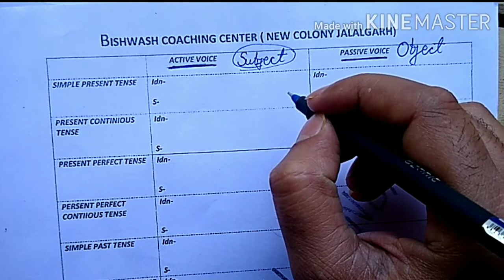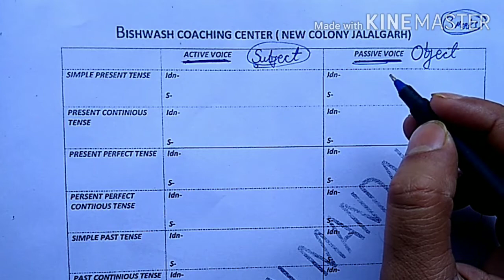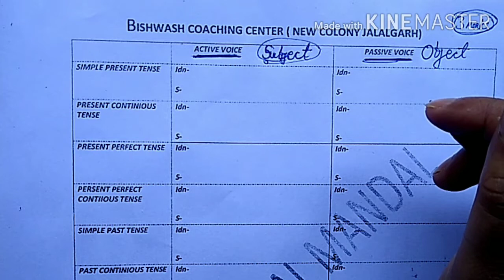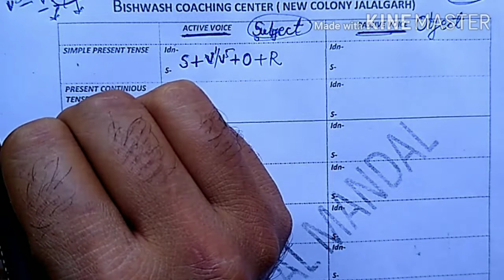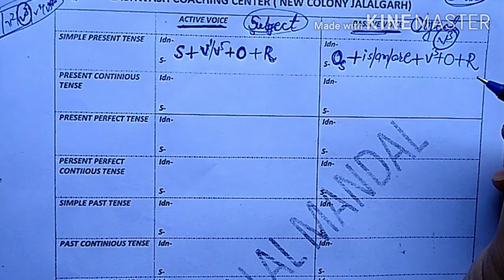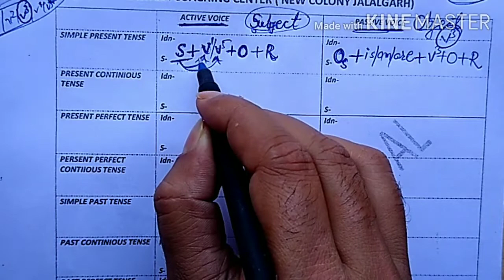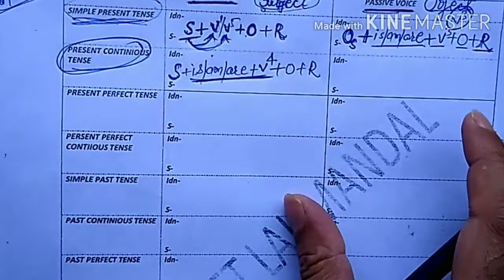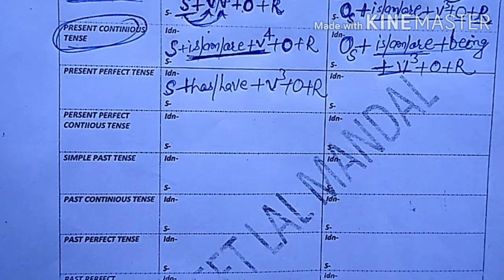BIHAR BOARD INTER EXAM ENGLISH VOICE 3 MARKS GUARANTEED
Voice (disambiguation)
 Look up voice in Wiktionary, the free dictionary.
For uses of "Voices" and "The Voices", see Voices (disambiguation). For uses of "The Voice", see The Voice (disambiguation).
The human voice consists of sound made by a human being using the vocal tract.

Voice may also refer to:

Contents
1 Arts, entertainment and media
1.1 Music
1.1.1 Groups
1.1.2 Albums and EPs
1.1.3 Songs and compositions
1.2 Film and television
1.3 Other uses in arts and entertainment
2 Organisations
3 Other uses
4 See also
Voice (grammar), of a verb
Voice (music), or part, a single strand of music within a larger ensemble or composition
Voice (phonetics), in phonetics and phonology
Arts, entertainment and media
Music
Groups
Voice (duo), a Cypriot musical group
Voice (jazz), a jazz quintet from South Africa
Voice, a vocal quartet of Julie Tippetts, Maggie Nicols, Phil Minton, and Brian Eley
Albums and EPs
Voice (Alison Moyet album), 2004
Voice (Barratt Band album), 1983
Voice (CNBLUE EP), 2009
Voice (Emi Hinouchi album), 2011
Voice (Hiromi album), 2011
Voice (Hound Dog album), 1990
Voice (Mika Nakashima album), 2008
Voice (Neal Schon album), 2001
Voice (Onew EP), 2018
Voice (Taeyeon EP), 2019
Voice (An Acoustic Collection), by Delerium, 2010
Voice – The Best of Beverley Knight, 2006
Voice – The Best of Tour
Songs and compositions
"Voice" (Perfume song), 2010
"Voice" (Porno Graffitti song), 2001
"Voice", a 2012 song by Korean singer Baek Ji-young
"Voices", a song from the series Macross Plus
"Voice", a 1998 song by VNV Nation from Praise the Fallen
Voice, a composition for solo flute by Toru Takemitsu, 1971
Voice (film), a 2005 South Korean film
V
The Voice, a character in the American TV series Cleopatra 2525
Books, newspapers and magazines
The Voice (Bible translation)
The Voice (poetry colVoice")
Film
The Voice (1920 film), a German silent drama film
The Voice (1966 film), an Australian television play
The Voice (1982 film), a Soviet psychological drama film
The Voice (1992 film), a French drama film
The Voice (2010 film), a Turkish horror film
The Voice, a 2005 film directed by Johan Söderberg
Television and radio
Television shows
The Voice (franchise), an international reality television singing competition
The Voice (franchise)The Voice around the world includes a list of local titles in the franchise
The Voice (Hong Kong TV series), a singing competition (not part of The Voice franchise)
The Voice: la plus belle voix, "The Voice: the Most Beautiful Voice" is a singing competition from The Voice franchise operated by French television channel TF1
"The Voice" (Seinfeld), a 1997 episode of the NBC sitcom
"The Voice" (The Amazing World of Gumball), an episode of the TV series
"The Voice", episodes of Dynasty (1981 TV series)
Television channels
The Voice TV, a network of music television channels owned by ProSiebenSat.1 Media
The Voice (Bulgaria)
The Voice TV Denmark, now 7'eren
The Voice TV Finland, now Kutonen
The Voice TV Norway
The Voice TV Sweden
Radio stations
The Voice (radio station), a radio station in Denmark, Sweden and Bulgaria
The Voice (North Devon), a British radio station
The Voice of Hiphop & RnB, a Swedish radio station
The Voice Hiphop & RnB Norway, a Norwegian radio station
The Voice (CHOP), a radio station at Children's Hospital of Philadelphia, U.S.
Music
Albums and EPs
The Voice (Bobby McFerrin album), 1984
The Voice (Kokia album), 2008
The Voice (Mavis Staples album), 1993
The Voice (Mike Jones album), 2009
The Voice (Russell Watson album), 2000
The Voice (SG Wannabe EP), 2015
The Voice (Vicious Rumors EP), 1994
The Voice (Vusi Mahlasela album), 2003
The Voice, an album by David Phelps, 2008
The Voice: Frank Sinatra, the Columbia Years (1943–1952), 1986
The Voice of Frank Sinatra, 1946
Songs
"The Voice" (The Moody Blues song), 1981
"The Voice" (Ultravox song), 1981
"The Voice" (Eimear Quinn song), winner of the 1996 Eurovision Song Contest
Lenny Zakatek (born 1947), a singer on The Alan Parsons Project
Roger Huston (born 1942), a harness race announcer
Russ Bray (born 1957), a darts referee
Other uses
The vOICe, a sensory substitution system
See also
All pages with titles beginning with The Voice
All pages with titles containing the voice
Voice (disambiguation)
Voices (disambiguation)
Voicing (disambiguation)
La Voix (disambiguation)
La Voz (disambiguation)